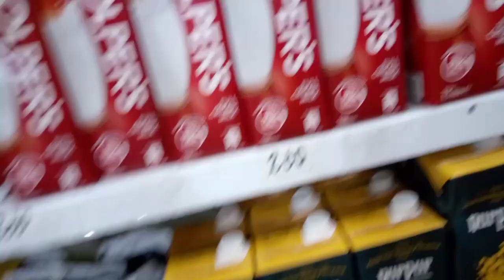Father's Day Special Vlog | Happy Father's Day By Jennifer Imtiaz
In this video you will going to watch how I celebrated father's day with my both families. I baked cake and you enjoyed a lot. We go out with family and had dinner there. So, I hope you will going to enjoy my vlog.